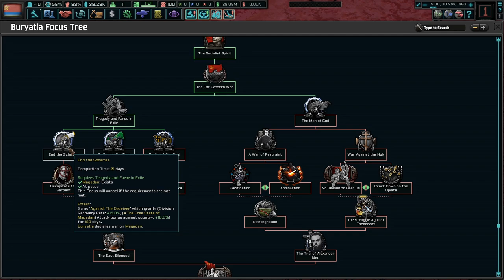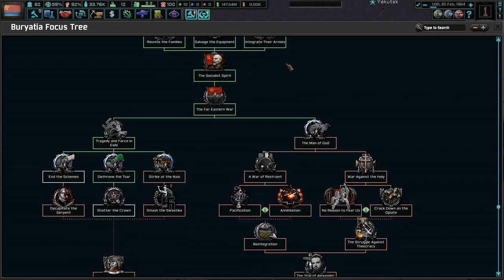Pushing The Revolution East! Hoi4 TNO: Last Days of Europe: Buryatia (Sablin) #3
Comrade Sablin is a dedicated Leninist who has stood up to the corruption of the authoritarian Yagoda. From there, we must unite all of Russia under one red banner. It's time to fight back and restore Lenin's dream!

Mods Used: Player-led Peace Conferences, coloured buttons, colored events, state transfer tool mod, TNO: Last Days Of Europe